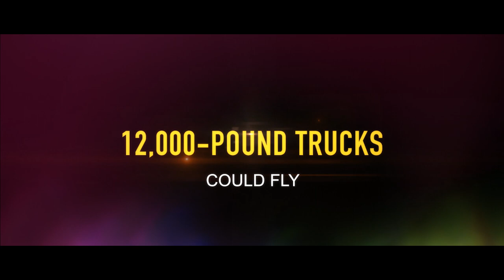Feld Entertainment - What If...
Feld Entertainment® is the worldwide leader in producing and presenting live touring family entertainment experiences that bring people together and uplift the human spirit. Properties include Ringling Bros. and Barnum & Bailey®, Monster Jam®, Monster Energy Supercross, Disney On Ice, Marvel Universe LIVE!, and Jurassic World Live Tour. Across the brand portfolio, Feld Entertainment has entertained millions of families in more than 75 countries and on six continents. Visit feldentertainment.com for more information.